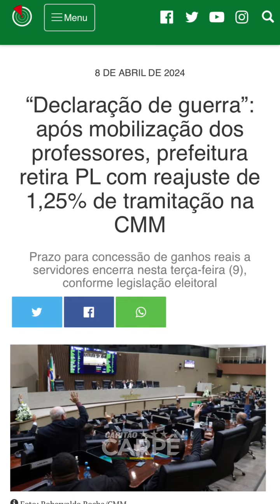0 REAJUSTE: DESRESPEITO TOTAL COM A EDUCAÇÃO MUNICIPAL!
Hoje a Prefeitura de Manaus extrapolou todos os limites ao retirar o projeto de reajuste para os servidores da educação.

No fim, os professores terão 0,00 reais de reajuste.

Uma postura totalmente ofensiva e vingativa.

Os professores e servidores da educação não merecem ser tratados dessa forma.

Revoltante